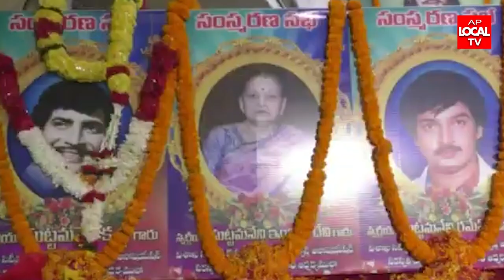విశాఖలో జిల్లాపరిషత్ జంక్షన్ వద్ద AMCOSA ఫంక్షన్ హాల్ లో స్వర్గీయ కృష్ణ సంస్మరణ సభ